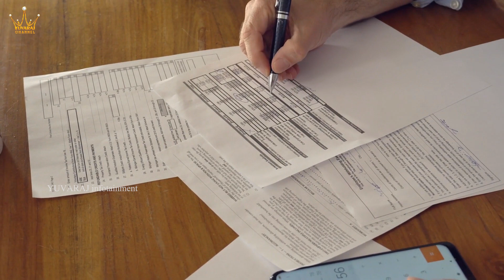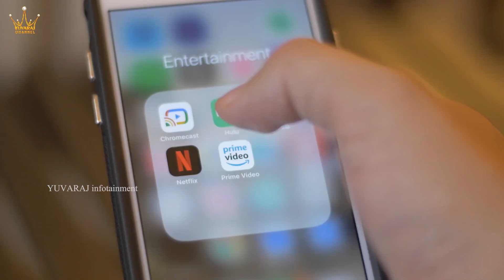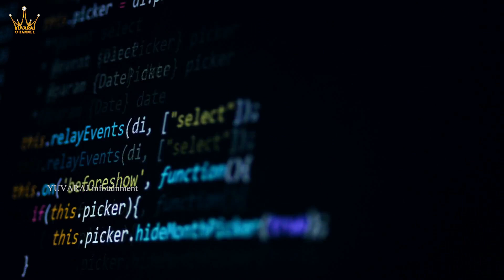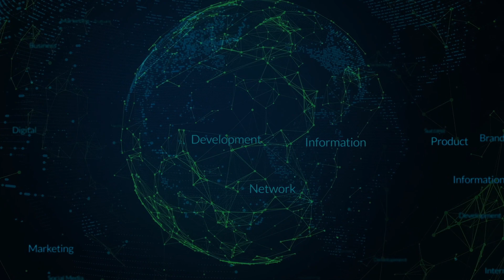New laws and rules from April 1st | Important alert for Bank accounts | YUVARAJ infotainment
New laws and rules from April 1st! With the arrival of the new financial year, there are some major changes taking place which are going to affect an earning individual's money. Hello, am Dr. Lavanya. In this video, I explain to you the some of the significant changes in rules and laws that come into effect from 1st April 2021.

The Telugu Channel Yuvaraj is an Infotainment Channel for the Telugu people. We aim to bring you updated with some superior collection of Educational and Informative videos like Scientific facts, Unknown facts, Interesting facts, Shocking facts, Crazy facts, and helpful things from all over the world with Incredible Videos in our Telugu language.